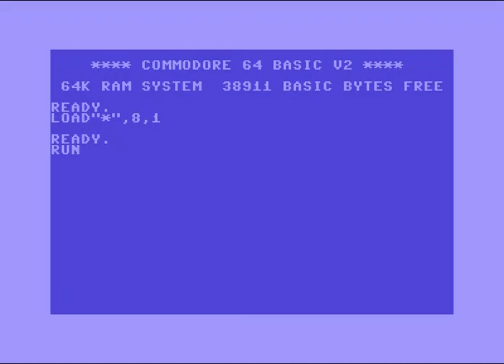Airwolf-Team (AWT) Intro 1! Commodore 64 (C64)